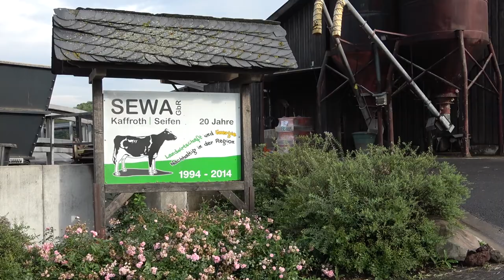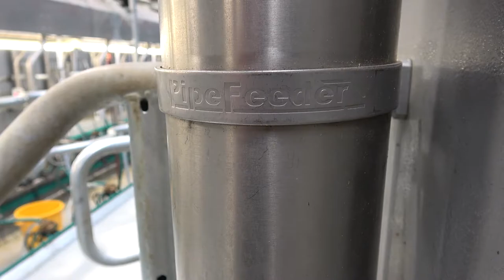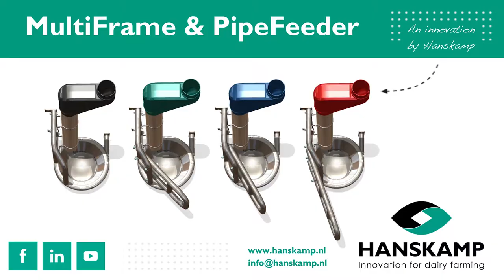MultiFrame and PipeFeeder | Concentrates in-parlour feeding and a Perforated Manger | Hanskamp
MultiFrame and PipeFeeder | Measured Concentrates and a Perforated Manger | Hanskamp

Do you want more information regarding the PipeFeeder and the MultiFrame? Make sure to click one of the following links!

The unique 3-in-1 concept of the PipeFeeder (dosator, stock and downpipe) lets the kibble fall from in the manger from a smile height, while the cows are being milked. Throughout the milking process, the cows will be surprised by more kibble falling down the pipe, to facilitate the milking. This works perfectly in combination with the MultiFrame. This is a manger that is easy to clean, thanks to the perforated bottom. Moisture or water can be easily rinsed through these holes. The holes are small enough to keep the kibble from falling through. Besides this, the manger has an optimal size, adapted to the dairy farmers’ cow. It appears that cows fed during milking, make it easier to milk. The perfect concentrate feeder for every milking parlor: The PipeFeeder!

👇Gesproken tekst uit de video👇

Our experience with the PipeFeeder and the MultiFrame is that the cows quickly stand in the right place. The angle of the MultiFrame makes it a lot easier to work with. The PipeFeeder dispendes very well, creating a lot more peace and quiet in the milking parlour. My name is Linda Seegers. We run an organic dairy farm in de Westerwald region in Germany. We have 120 dairy cows, 60 heads of young cattle, and a 110-kilowatt biogas installation. We decided to start milking in the milking parlour again because we are switching to an organic production method and will be pasturing our cows again. We are switching to an organic production method and will be pasturing our cows again. Our experience with the combination of pasturing and stall feeding are very positive. By dispensing concentrate immediately during milking in the morning and evening the cows have enough time to eat their roughage in peace in the pastures and at the feed gate. The cow is detected when she enters the milking parlour. She stand in the correct position in a milking point and receives her food. The PipeFeeder ensures that each cow's concentrate discharge is optimally distributed during milking. The cow receive small portions at a time, with a maximum of 300 grams spread over five discharges. The concentrate falls down the back, after which the feeding plate makes a single rotation: concentrate falls into the open section and then into the feed through.

Hanskamp is een technische innovatiebedrijf gevestigd in het Achterhoekse Doetinchem. Wij ontwikkelen en verkopen praktische oplossingen voor melkveehouders in de gehele EU en daarbuiten. Bij de ontwikkeling ligt de focus op een beter dierenwelzijn en meer arbeidsgemak in voor de veehouder. Dit doen we vanuit de missie: het bevorderen van een rendabele en toekomstbestendige melkveehouderijsector. Bekende producten van ons zijn de MultiDos (voorheen PropyDos), L’port Sluithek, de PipeFeeder krachtvoerdosator en het nieuwe CowToilet.

Hanskamp's YouTube channel is filled with product videos, instructional videos and videos that show the kind of company Hanskamp is and what we stand for. We post a new video to our channel every three months. Do you want to stay up-to-date?

📍Locatie:
Broekstraat 17
7009 ZB Doetinchem